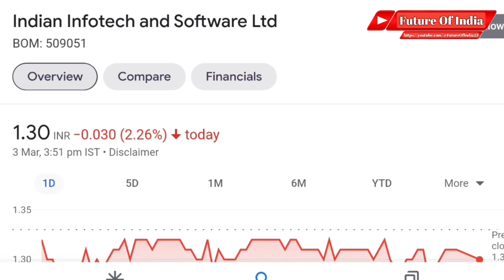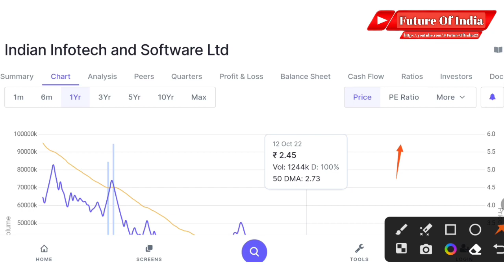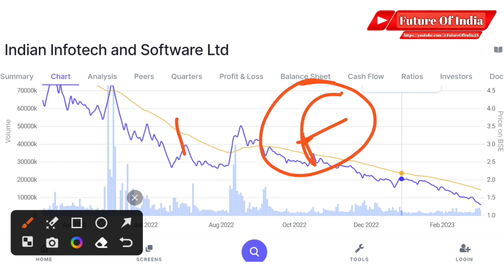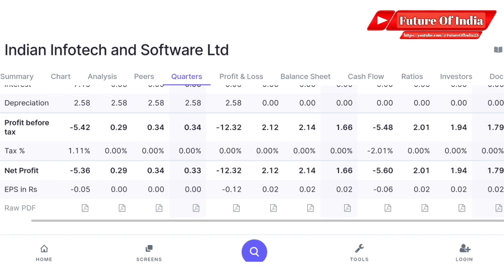Indian infotech and software ltd latest news । Indian infotech share latest news । Future Of India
Hash Tags -

Please Note:-